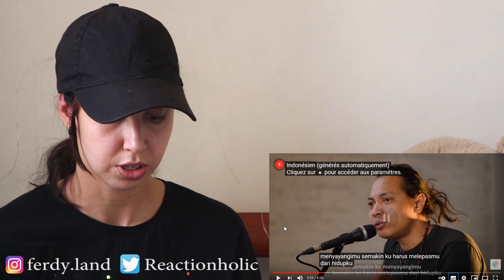FELIX IRWAN | DRIVE - MELEPASMU REACTION | Reaction Holic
Hello guys !!
Today im checking out Felix Irwan's  | DRIVE - MELEPASMU !!!